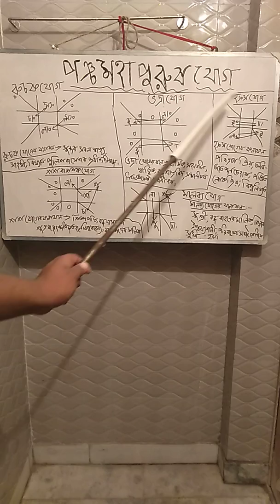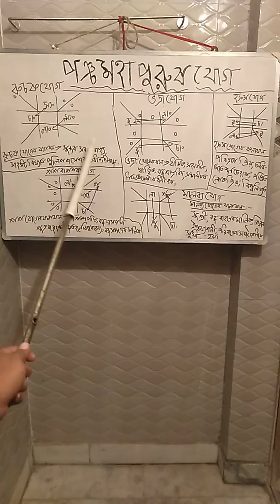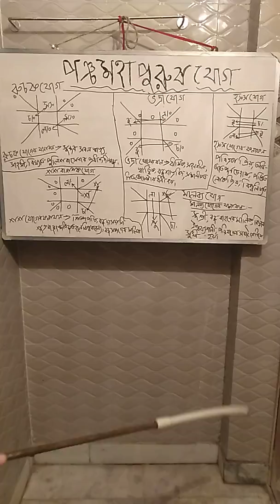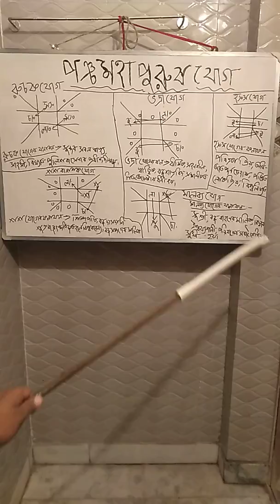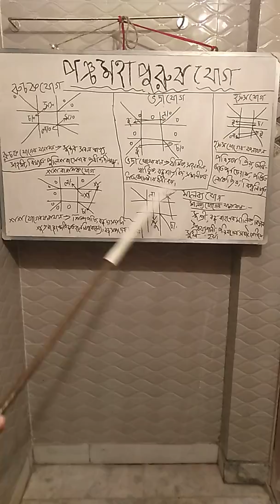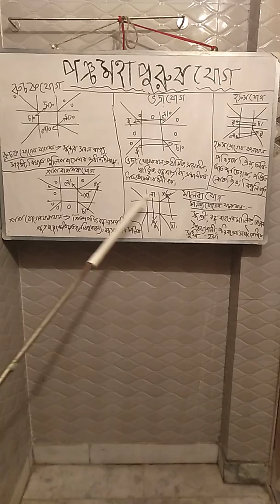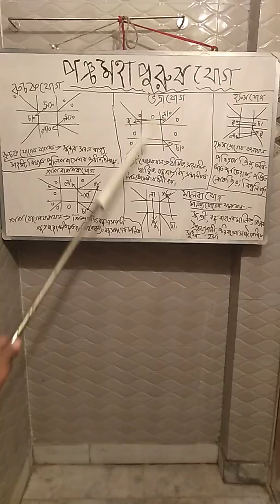পঞ্চ মহাপুরুষ (রুচক যোগ, ভদ্রা যোগ, হংস যোগ, মালব্য যোগ, শশ যোগ)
মঙ্গলের প্রভাবে রুচক যোগ, বৃহস্পতির প্রভাবে হংস যোগ, শনির প্রভাব শশযোগ, বুধ এর প্রভাবে ভদ্রা যোগ এবং শুক্রেরপ্রভাবে মালব্য নিয়ে পঞ্চমহাপুরুষ যোগ। নরেন্দ্র মোদী-রুচক যোগ, বিল গেটস-শশ এবং মালব্য যোগ, মহাত্মা গান্ধী-শশ যোগ।